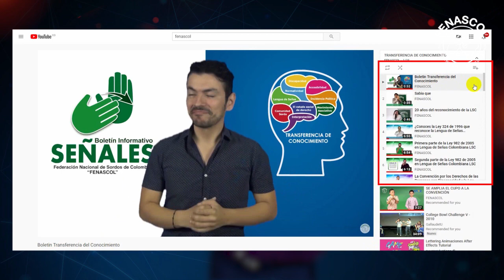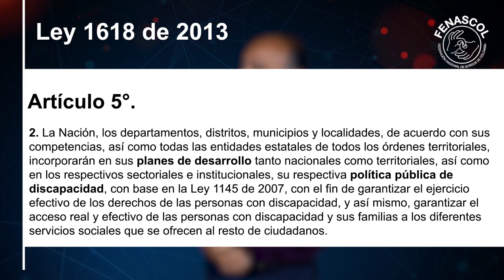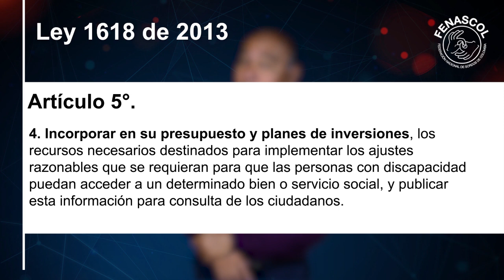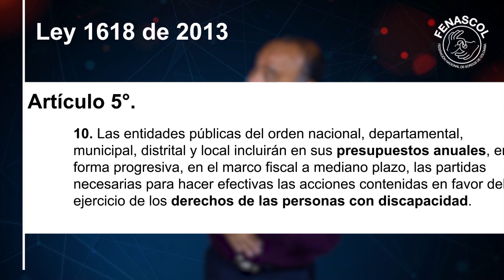Incidencia y Planes de Desarrollo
Los planes de desarrollo territoriales están en proceso de aprobación, y las nuevas autoridades departamentales y municipales deben tener en cuenta a la población sorda. Conoce que dice la Ley 1618 sobre la política pública de discapacidad, presupuestos y planes de desarrollo